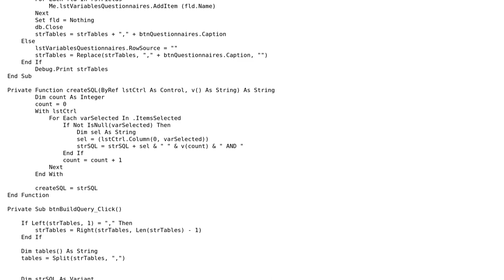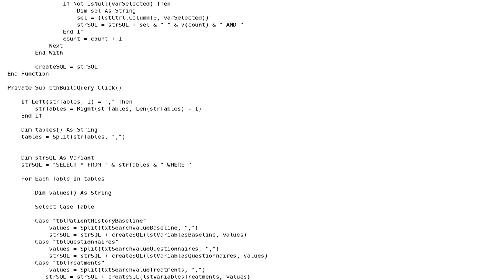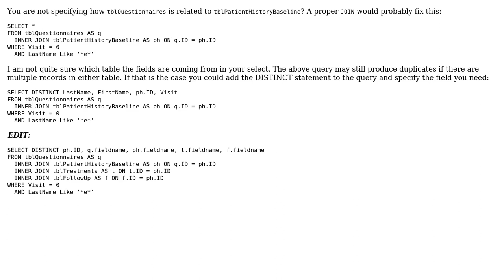Query done by SQL showing same results multiple times (multiple copies of same record in query)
With thanks & praise to God, and with thanks to the many people who have made this project possible! | Content (except music & images) licensed under CC BY-SA | Music | Images & others | With thanks to user VT555 user MJB user Linger and the Stack Exchange Network Trademarks are property of their respective owners. You are responsible for your own actions.